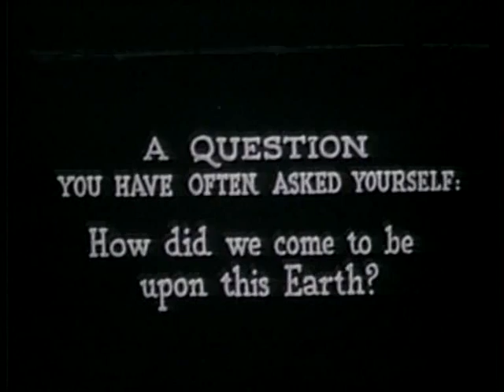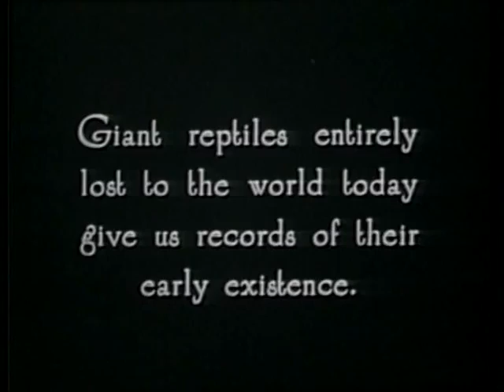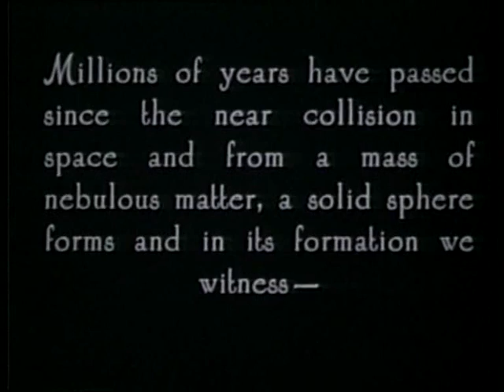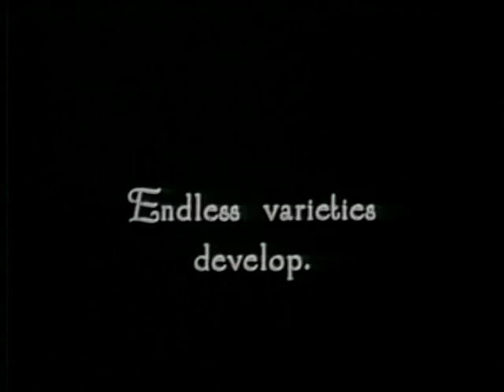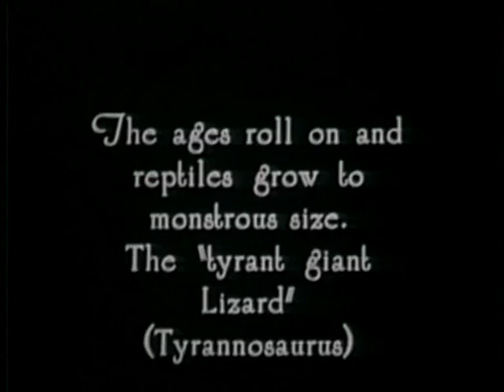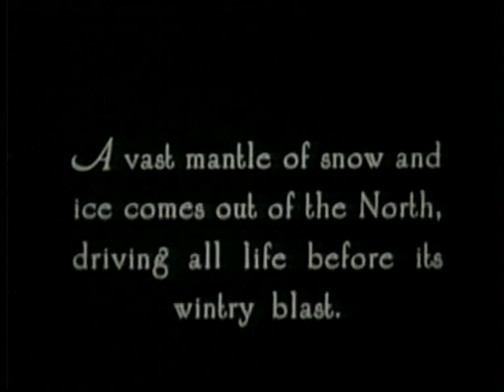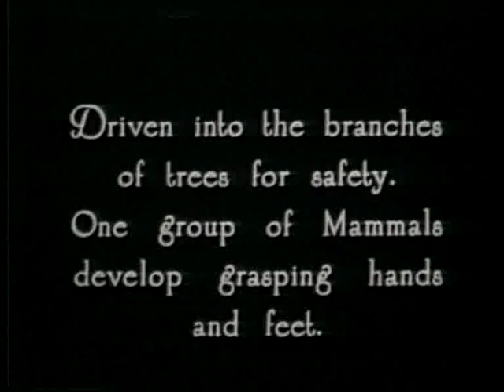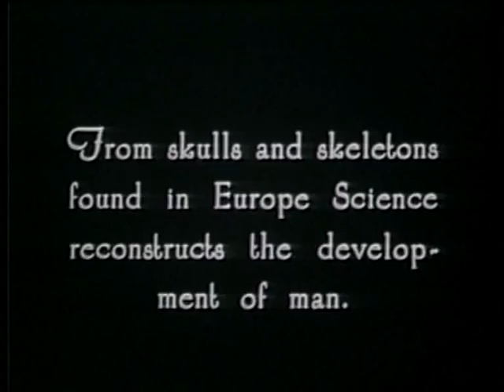Evolution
This is a rare copy of Max Fleischer's Evolution, sometimes called Darwin's Theory of Evolution or The Story of Evolution. The Fleischers loved to explore and explain scientific theories using film and animation. Learn more about Max and Dave Fleischer and Fleischer Studios